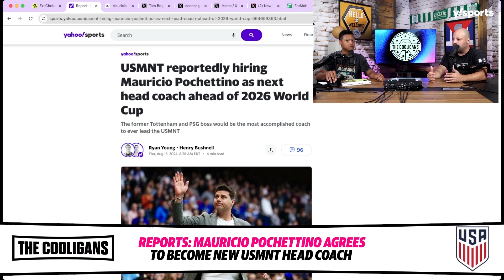Polanco: Mauricio Pochettino is the biggest hire in USMNT history | The Cooligans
Yahoo Sports contributor Christian Polanco and guest host David Gass react to the news of Mauricio Pochettino becoming the new head coach of the United States Men’s National Team.